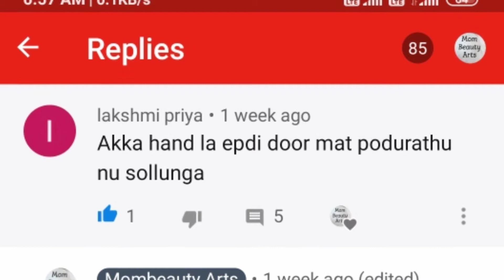Doormat without stitching,One pin,money saving,time saving /MBA /MBA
Hi friends 😍

How to reuse old saree into 2 Doormat in tamil

How to make an old saree into door mat Part - 2 in tamil

How to reuse rice bag into doormat in tamil